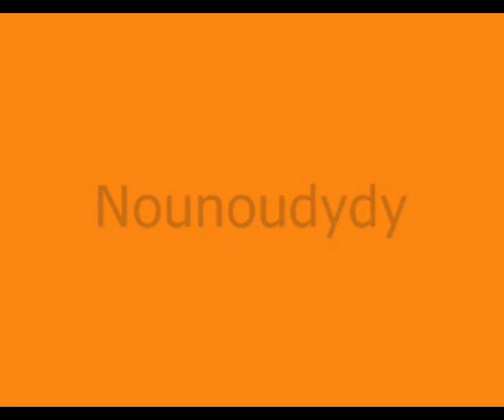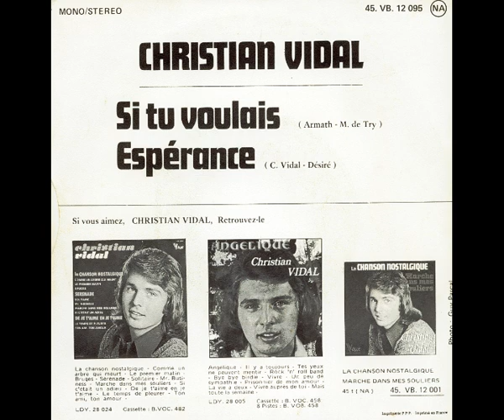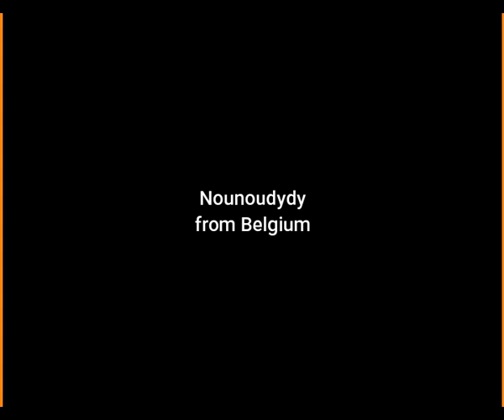CHRISTIAN VIDAL - Si tu voulais (Nouvelle Version - 1994)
"Si tu voulais me tendre la main..."
Qui n'a pas entendu cette jolie ritournelle de ce cher Christian Vidal ?
Même si le disque n'a pas atteint le record de son "Angélique", il n'en reste pas moins un énorme succès et figure en tête des Hit Parade de 1975.
Presque 20 ans plus tard, en 1994, il réenregistre le titre, avec des arrangements à l'identique, pour l'album : "D'Angélique à..." pour qu'on puisse, de nouveau, lui tendre la main.
Chanson écrite par Armath (alias Roland Verlooven) et Michel Detry.